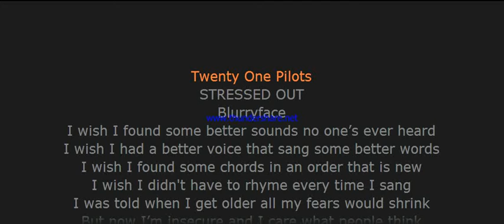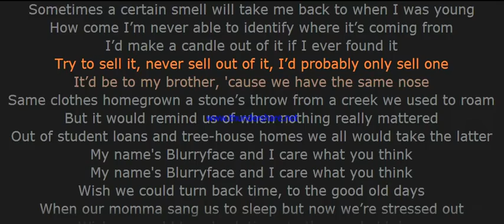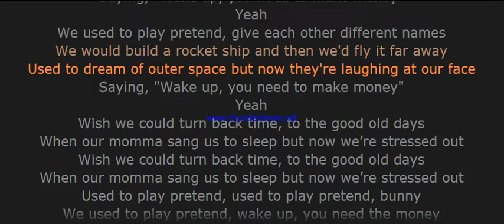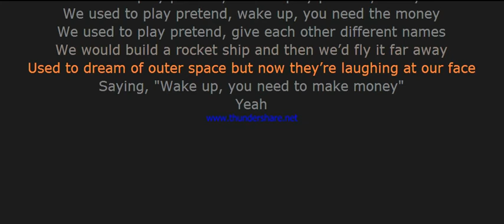twenty one pilots: Stressed Out [Official & Best Lyrics] || (Video Format Reloaded)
Hello all,
Here's my Favorite and One of the Best song 'Stressed Out' from a famous Music Group 'twenty one pilots'. 👍👌
It's my Favourite song so I have uploaded it once again by a new Format of Lyrics Editing.
It's Really too Good song. 👍👍👌👌

Song- Stressed Out
Artist- twenty one pilots
Album- Blurryface
Label- Warner Music Group

Original, Official and Best lyrics of 'Stressed Out' from Google Play Music
Video made and Edited by- Manraj Singh.
Software used- Mini Lyrics